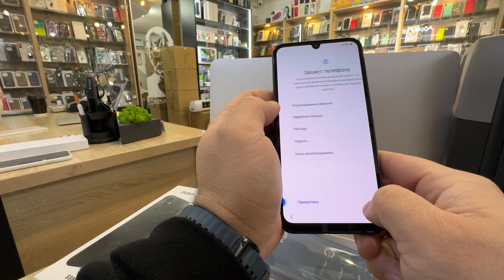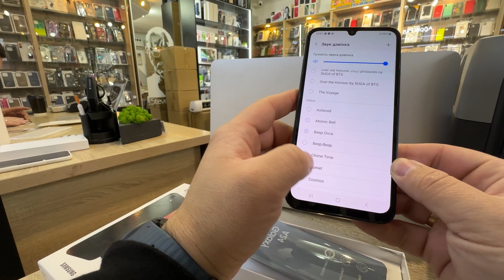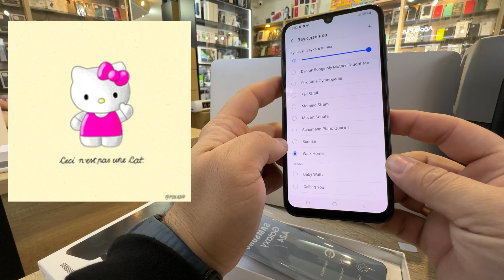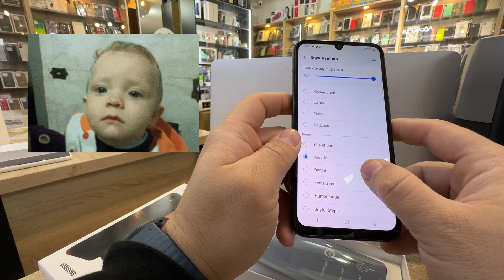New samsung present A24. New body and size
We are starting the new year with new products from Samsung! A24, new shape, new size. Let's test it